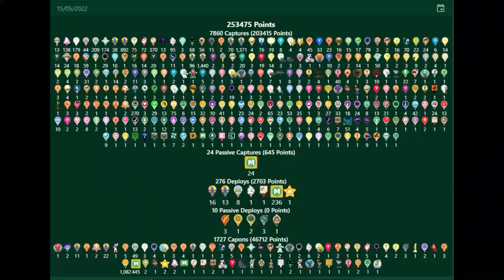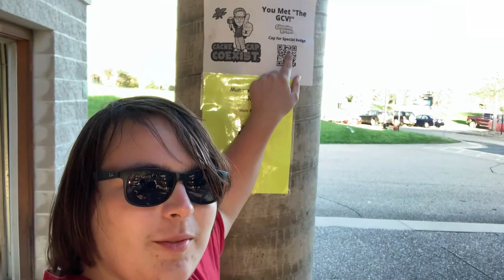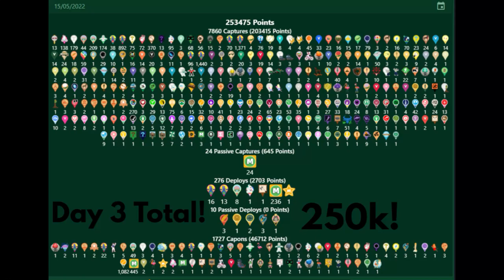Munzee Mania 2022 Recap Vlog!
In this video, we'll explore all the places, faces, and points at one of North America's largest Munzee Events, Munzee Mania! These yearly events are hosted near Minneapolis, Minnesota, USA! Let's go!